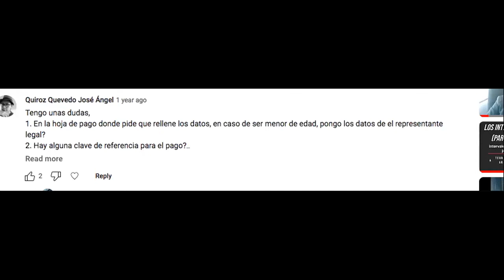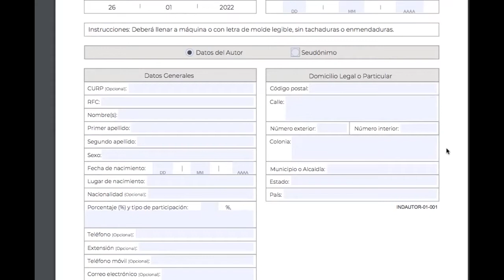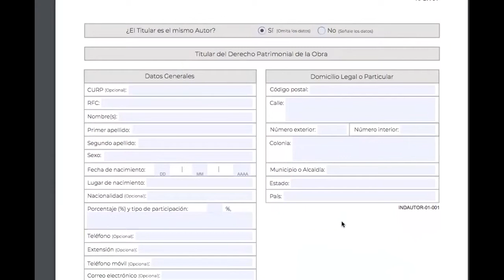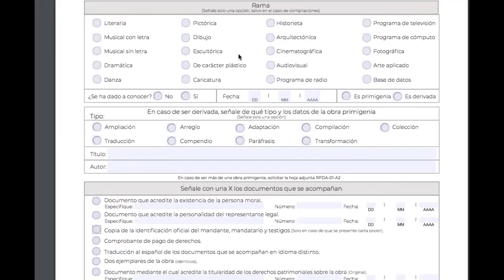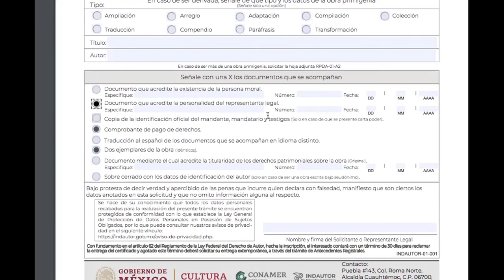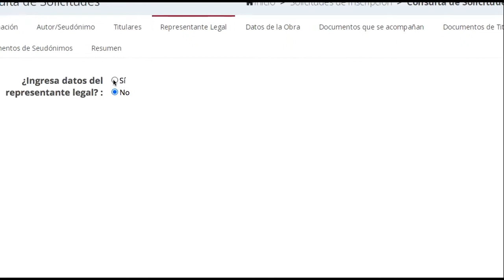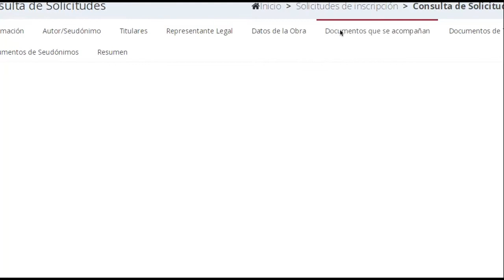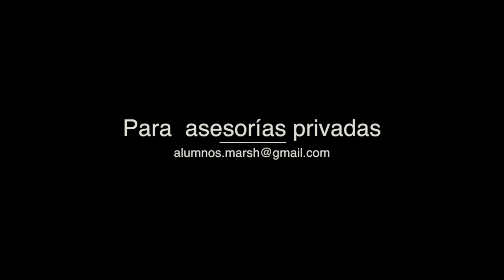Respondiendo preguntas: ¿Cómo registro mi canción si soy menor de edad?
En este video les explico cómo registrar su canción siendo menores de edad.

INDEX:
0:45 preguntas de los comentarios
1:55 Registro de canción para menor de edad (presencial o correo)
03:30 Quién es el representante legal?
7:45 Cómo firmar la solicitud en línea para menor de edad
7:55 Resumen